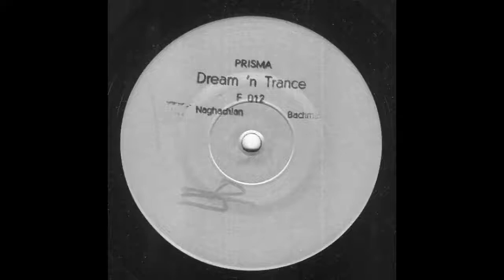Dream n Trance (Remix) - Ulysses | Noom Records [ 1993]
Track: Dream n Trance (Remix)
Artist: Ulysses
EP Title: Fly Away
Label: Noom Records
Catalog #: F 012
Year: 1993